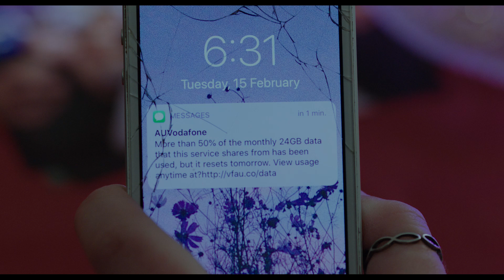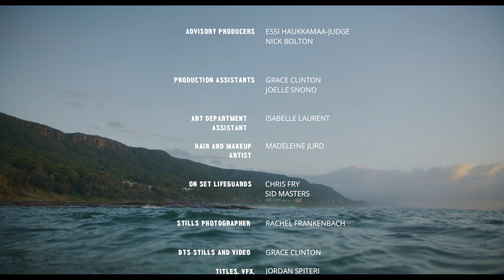Surfer girl must redefine love when she is dumped & her parents divorce | DATING VIOLET | Short Film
In a small-coastal town, where everyone knows everyone, Violet’s life crashes down when she is dumped by her boyfriend and her parents contemplate divorce. Violet realises she has never known love at all and it affects her personal relationships. Violet is imprinted with scars of domestic violence, her parents failed marriage, and the pain of heartbreak, but through her friendship with Hunter Thorn, who is dealing with similar issues, she begins her road to recovery. Together, they depict different perspectives of broken families and exhibit the healing power of love, as they learn to accept the love they deserve.